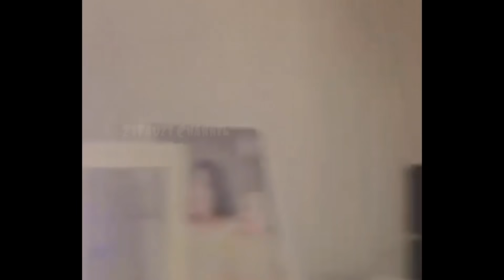Jelang Persiapan Masuk SMA Penampilan Onyo Terlihat Makin Dewasa Makin Tambah Ganteng Anak Bujang